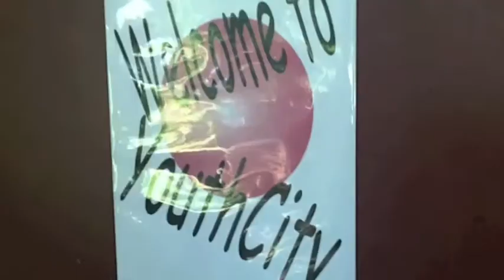YCTV Episode 3